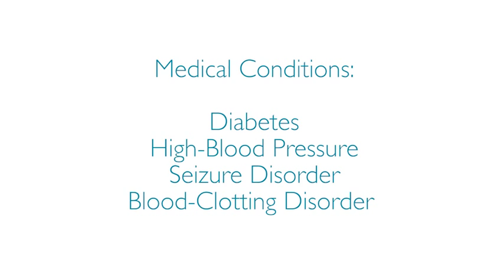What To Expect: Maternal Fetal Medicine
Maternal Fetal Medicine is a field of Obstetrics & Gynecology (OB-GYN). At Hattiesburg Clinic, Maternal Fetal Medicine works with OB-GYN providers to focus on the management of high-risk pregnancies.